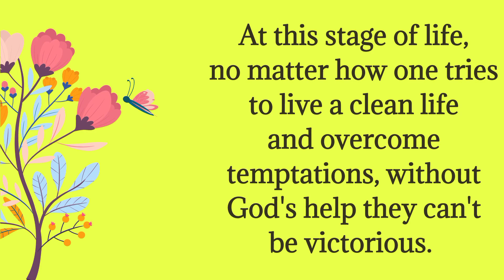752||Youth and Temptations#Be a winner||God's word#psalms119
1 Minute with God's word#psalms 119:9